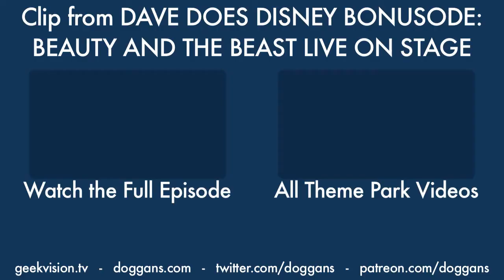Why Belle is the BEST Disney Princess - The Best of Dave Does Disney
Even before Emma Watson "updated" her, Belle stood far above the crowd.